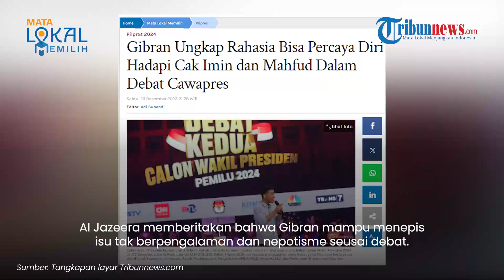Kerap Dianggap Remeh, Gibran Ungkap Rahasia Bisa Percaya Diri Berhadapan dengan 2 Senior saat Debat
TRIBUN-VIDEO.COM - Cawapres nomor urut dua Gibran Rakabuming mengungkap rahasia kepercayaan diri saat mengikuti debat yang digelar KPU.

Dilansir dari Tribunnews.com pada Senin (25/12), Gibran berkata bahwa dirinya satu-satunya kandidat yang punya pengalaman ikut debat di KPU.

Pernyataan itu disampaikan Gibran saat menghadiri acara di Minahasa Utara, Sulawesi Utara, Sabtu (23/12).

Pengalaman debat yang dimaksud Gibran tersebut adalah ketika menjadi peserta pemilihan Walikota Solo.

“Bapak Ibu, di panggung itu, orang, dari tiga kontestan yang kemarin malam ya, orang yang pernah ikut debat KPU itu cuma saya sebagai wali kota,” kata Gibran.

Atas hal itu, Gibran mengaku memiliki pengalaman dalam debat yang diselenggarakan oleh KPU.

Gibran mengaku sudah mengerti format dan trik untuk menyanggah lawan.

“Saya sudah mengerti formatnya, trik-triknya, cara menyanggah, cara menjawab, cara bertanya," katanya.

Penampilan Gibran dalam debat cawapres di KPU sendiri disorot berbagai pihak.

Gibran dinilai bisa mengimbangi cawapres lain yang lebih senior darinya.

Penampilan Gibran saat debat itu bahkan disorot berbagai media internasional salah satunya adalah Al Jazeera.

Al Jazeera memberitakan bahwa Gibran mampu menepis isu tak berpengalaman dan nepotisme seusai debat.

Di sisi lain, tak sedikit juga yang menilai bahwa penampilan Gibran dalam debat cenderung ingin menjatuhkan lawan.

Pasalnya dalam debat Gibran beberapa kali menanyakan singkatan tanpa menjelaskan artinya kepada calon lain. (Tribun-Video.com/Tribunnews.com)

Artikel ini telah tayang di Tribunnews.com dengan judul Gibran Ungkap Rahasia Bisa Percaya Diri Hadapi Cak Imin dan Mahfud Dalam Debat Cawapres,

Host: Umi Wakhidah
VP: Fegi